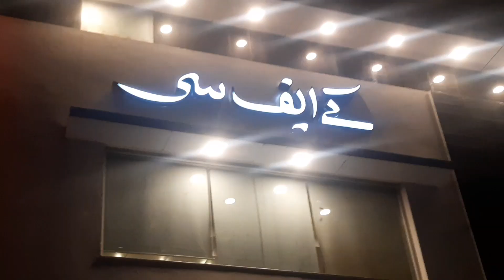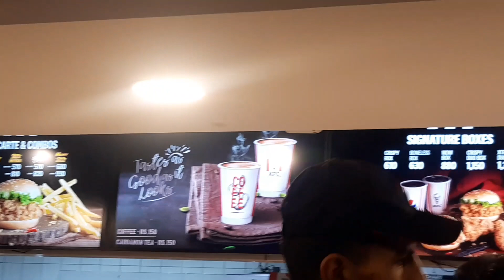Happy Father's Day 2023 | Surprised Party | KFC Enjoying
this video is about the day celebrations
so we celebrated father's day with our hero lovely baba jaan
we all 3 girls gave him a surprised party cake with help of my super mom
we planned the cake and party 2 days ago
he surprised to see the cake and he loved it